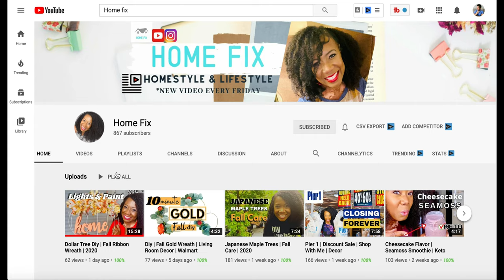Autumn Watercolor Painting and Pour Art Ideas | Collaboration with Home Fix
I had an awesome great time working on this collab with Home Fix (see link below).  Autumn Watercolor Painting and Pour Art Ideas is a great video for that show a pour art demo, pour painting for beginners, and watercolor pouring.  The pour art technique varies from medium to medium. Home Fix will demonstrate pour art acrylic on canvas.  I will showcase pour art as well as a watercolor sponge technique.  Using a watercolor sponge to create an autumn watercolor background, and watercolor autumn leaves.  Water sponge paintings add depth to autumn watercolor landscapes.  Autumn arts and crafts should include pour art ideas and watercolor sponge techniques to great a harmonizing landscape.

Products used:
Watercolor Paper
Micron Pens
Koi Watercolor Set

Gear Used:
IPhone 11 Pro Camera
Adjustable Phone Mount
Rotating Ball Head
Male Screw Converter Adapter

If you want to submit your drawing to upload on my Facebook page here are the rules:

2. Like the facebook page
3. Submit you sketches